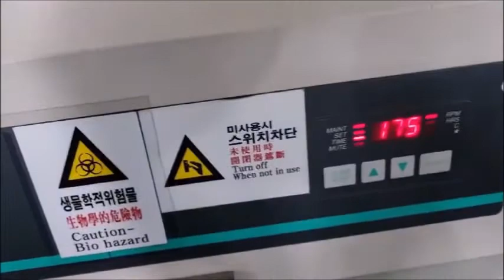BioKonvision Innova 4300 작동영상